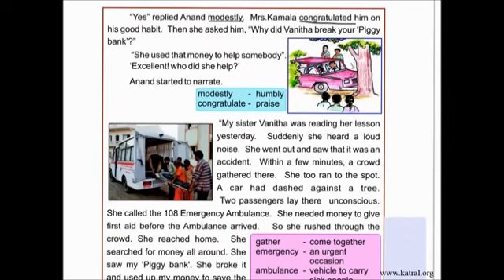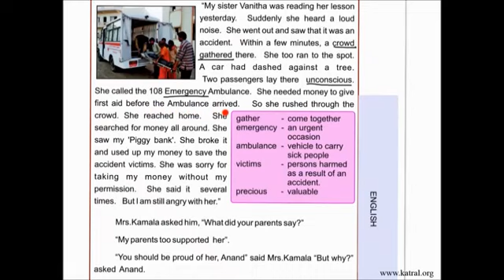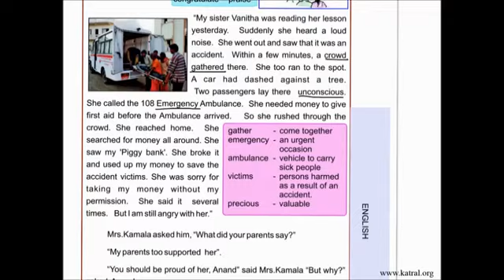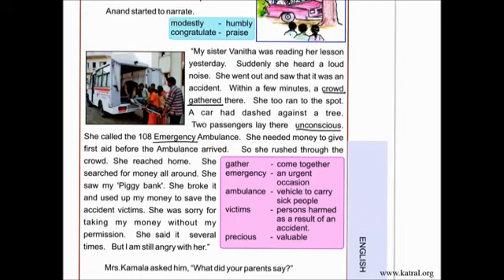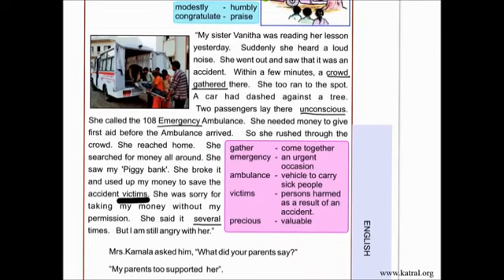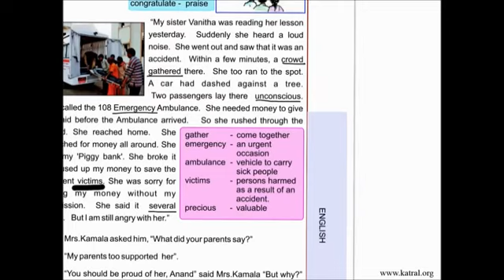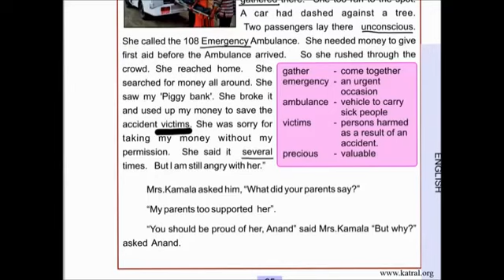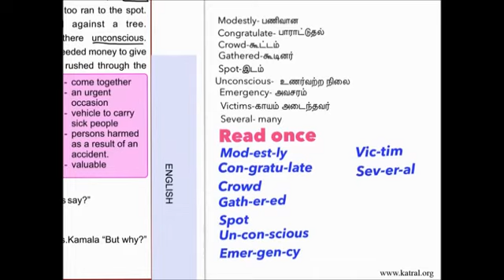A Golden Hour - 2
Video from Kalvisiragu Karthik